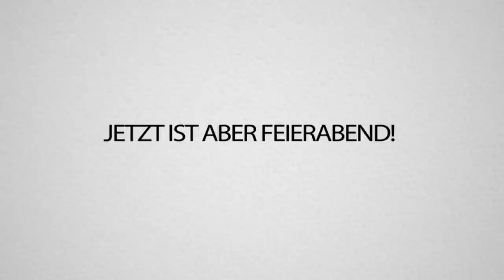REWI MEMES... Die meinen Lebenswillen KOMPLETT rauben